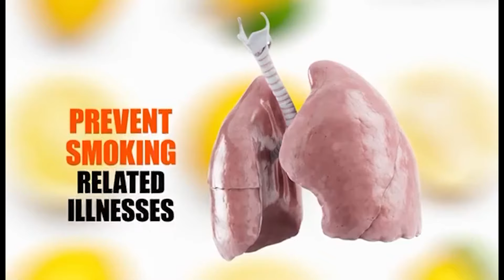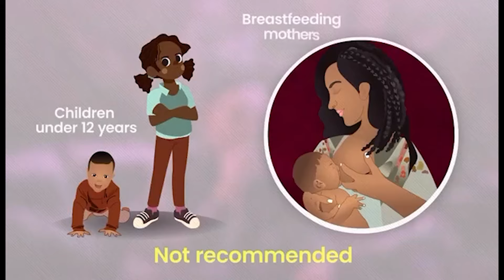I went to Coma for 21 days,Action Mama reveals what she saw in her Coma/Made in Ghana Beauty Pageant